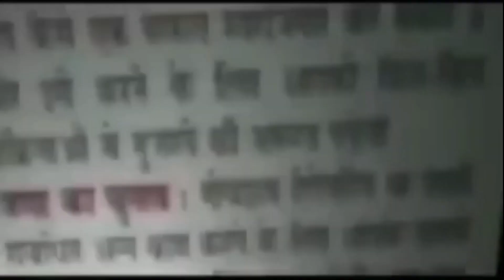Shahabad dairy news: शाहबाद डेरी में साक्षी को इंसाफ दिलाने के लिए जन आक्रोश महासभा का आयोजन..